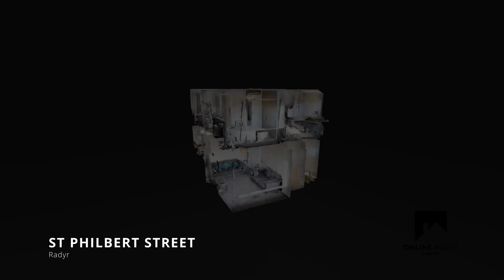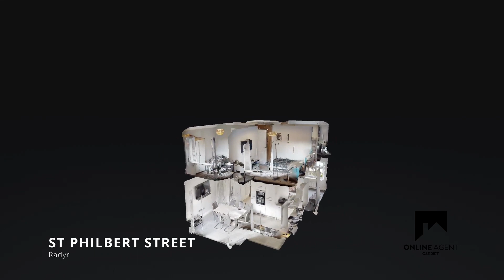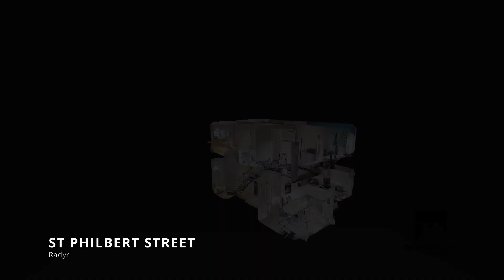St Philbert Street, Radyr, Cardiff